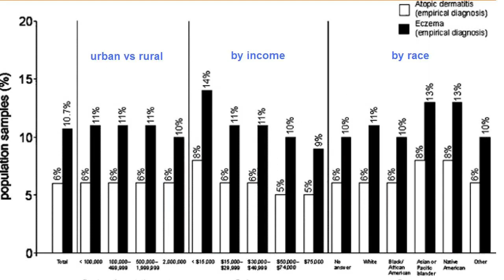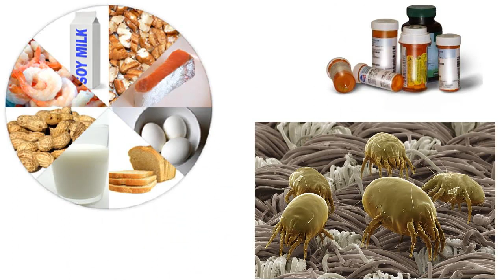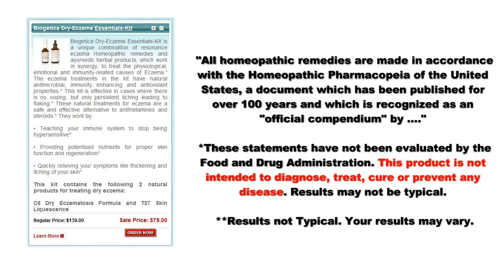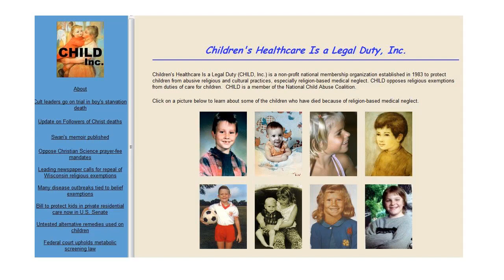What's the Harm: Gloria Thomas Sam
The death of a small child is a tragedy.  The death of a small child from parental neglect is a double tragedy.  Gloria Thomas died from eczema, but she could have lived a long and normal life if her parents hadn't believed more in homeopathy than evidence based medicine.

CHILD, Inc.
"Children's Healthcare Is a Legal Duty (CHILD, Inc.) is a non-profit national membership organization established in 1983 to protect children from abusive religious and cultural practices, especially religion-based medical neglect. CHILD opposes religious exemptions from duties of care for children."

About Gloria and the court case.

Visit Respectful Insolence if you like clear science blogging with just a hint of ruthless pwnage.